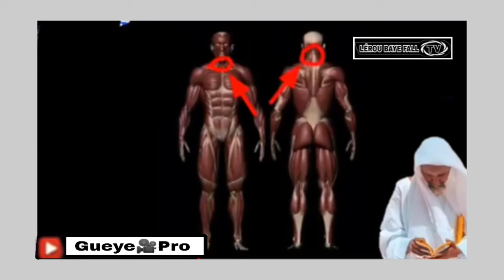Sangou farata silou yombou